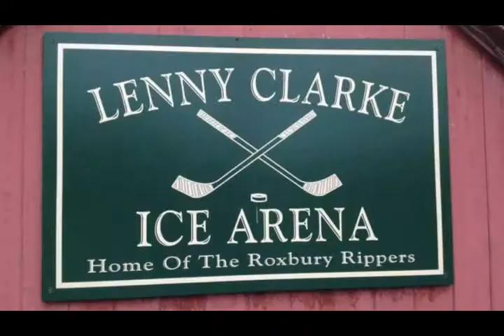The Steve Katsos Show - Season 9 Episode 10